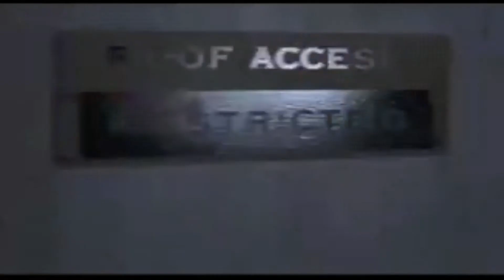Halloween Resurrection tribute